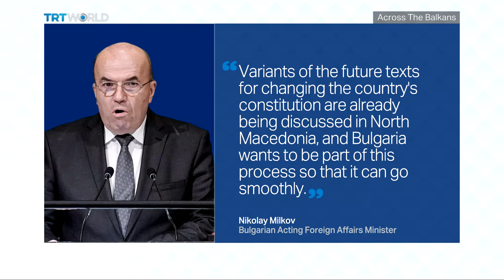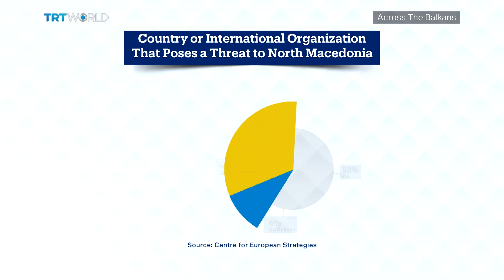Why does Bulgaria want to have a say in North Macedonia’s constitution?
There is currently no dialogue between Bulgaria and North Macedonia - this is the latest statement by Bulgarian President Rumen Radev over an ongoing dispute with Skopje. He made the remarks after his North Macedonian counterpart Stevo Pendarovski said he hasn't had a single constructive conversation with Radev in the last two years. Sofia and Skopje have been at odds over language, history and the rights of ethnic Bulgarians in North Macedonia. Skopje earlier announced it would include Bulgarians in the preamble as a constitutive people to avoid Sofia's repeated EU blockades. Bulgaria's foreign minister said he wished to be consulted during the process. Pendarovski has condemned the Bulgarian request as scandalous, and added that a demand to interfere in the internal process of any country is unprecedented and absurd.